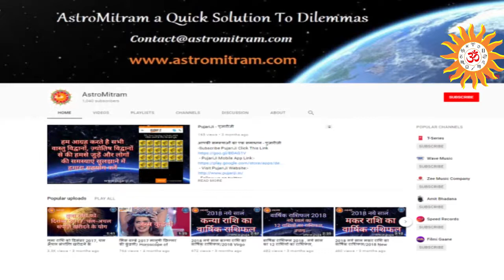AstroMitram : जानिए बैठे-बैठे पैर हिलाना क्यूँ बुरा होता है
Thanks,
AstroMitram